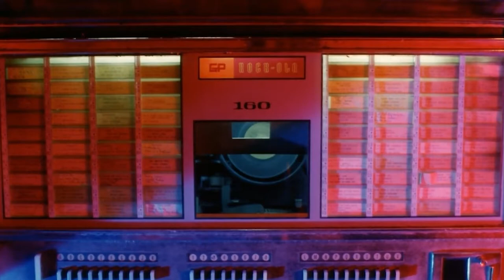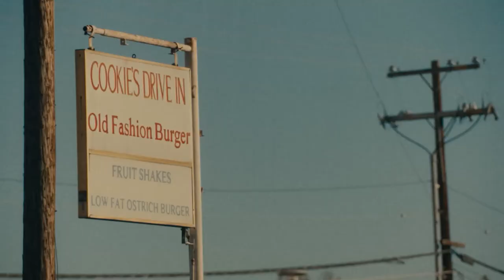Love and Loneliness in Film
A montage of beautiful shots from some of my favorite films.

Do not watch this video the way you would watch Instagram Reels! Turn the lights off, put your headphones on, and experience the feelings of love and loneliness of all these characters as if they were your own.

Films: As Tears Go, A Single Man, Kimi no nawa, Comrades: Almost a Love Story, Phantom Thread, Happy Together, Cinema Paradiso, Before Sunrise, Rebels of the Neon God, Lady Bird, The Grand Budapest Hotel.